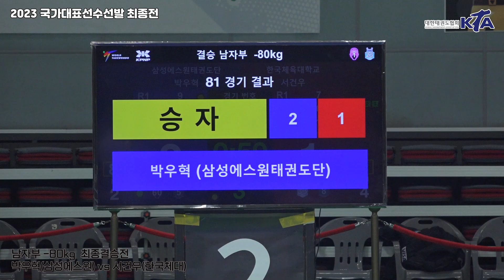2023 국대최종전 I 박우혁(삼성에스원) vs 서건우(한국체대) I 최종결승전 I 남자부 -80kg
ㆍ대회 : 2023 국가대표선수선발최종전(겨루기)
ㆍ기간 : 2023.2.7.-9. / 3일간
ㆍ장소 : 태백 고원체육관
ㆍ주관 : 대한태권도협회, 강원도태권도협회
ㆍ중계 : 대한태권도협회 유튜브 채널